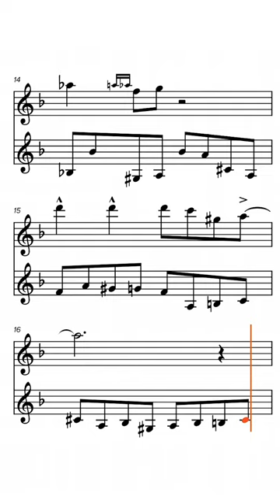Saxophone and Bass Clarinet Jazz intermediate duet. ("OK")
Duet playing is an essential and enriching experience for musicians in their developmental journey. It serves as a stepping stone towards ensemble playing, offering a multitude of benefits to the aspiring student.

Engaging in duet playing allows musicians to cultivate various crucial skills, such as honing their pitch, rhythm, articulation, dynamics, and tone color. Simultaneously, it fosters their ability to actively listen and adapt to their partner's performance when necessary.

Among the myriad of skills a musician must acquire to be successful, the ability to simultaneously hear themselves and others is undoubtedly one of the most vital.

Duet playing provides a unique opportunity to develop this skill, challenging the musicians to create musically harmonious and synchronised performances.

🔴Get the sheet music and loads more inside the RHYTHM CHANGES MASTERCLASS

My name is Nick Homes.  I am a non genius musician who struggled for many years to find out the secrets of jazz improvisation. Throughout 40 years of playing, and obsessive investigation I have focussed on building systems of learning for my students so they can improve , and reach their learning goals with the highest probability whilst having fun!

★ JAZZDUETS LINKS ★